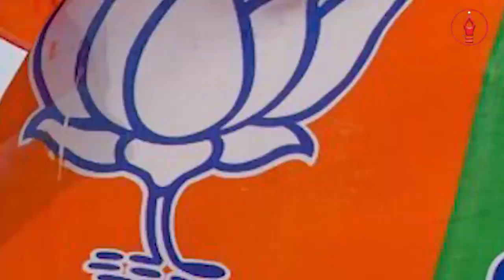കണ്ണൂർ സുധകാരന്റെ കൈയിൽ നിന്ന് പോകുമോ ?